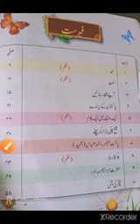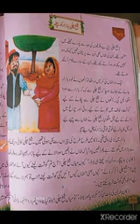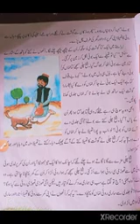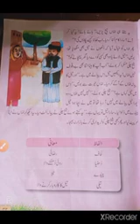سبق:- شیخ چلی بازار کو چلے،تیسری جماعت کے لیے۔